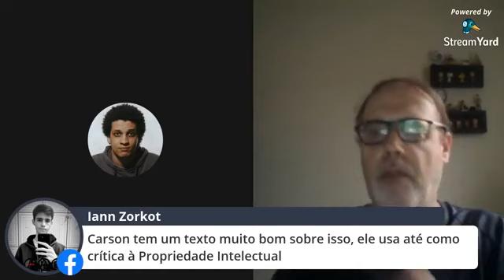Glossário de termos anarquistas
Conversa com Jonathan sobre os principais termos anarquistas...